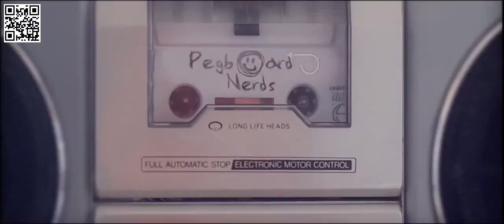Pegboard Nerds - Emoji